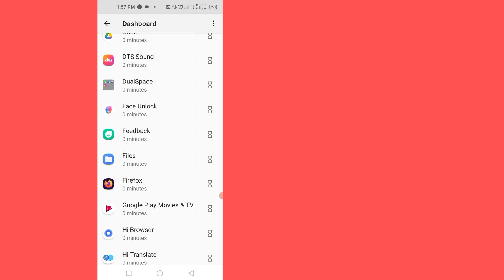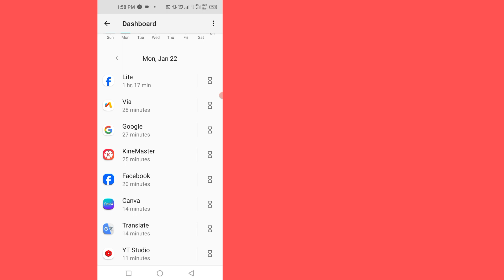Cách kiểm tra thời gian sử dụng ứng dụng di động infinix - kiểm tra thời gian sử dụng trên infinix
Cách kiểm tra thời gian sử dụng thiết bị trên infinix -
 Cách kiểm tra thời gian sử dụng ứng dụng di động infinix

 √ cách hiển thị thời gian trên màn hình chính infinix mobile
 √ thời gian sử dụng thiết bị di động infinix
 √ cách kiểm tra thời gian sử dụng thiết bị
 √ tổng thời gian sử dụng màn hình
 √ chương trình thời tiết trên màn hình chính di động infinix
 √ kiểm tra tổng thời gian sử dụng thiết bị
 √ thời gian sàng lọc trong infinix
 √ thời gian sử dụng màn hình trên infinix
 √ thời gian kiểm tra ứng dụng di động infinix